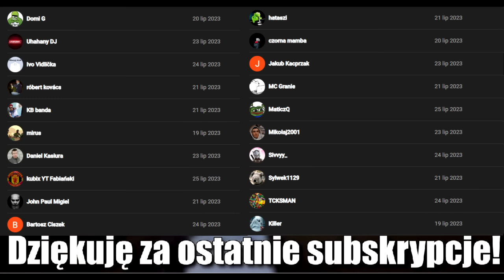SUNRISE FESTIVAL 2023 # DJ KRIS & DJ MATYS ★ vRq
Chcesz swojego seta/mixa/promo lub swoją muzykę u mnie na YouTube? Pisz, dogadamy się!:)

Problemy z prawami autorskimi i jeśli nie spodoba ci się, że znajdujesz sie na miniaturce seta, proszę o kontakt na Facebooku!